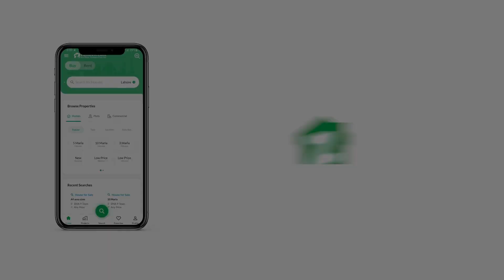111 SQYD FLAT FOR SALE IN A PHASE 6 DHA KARACI